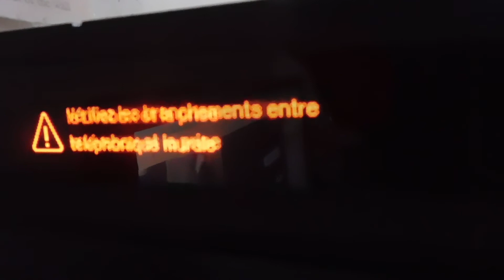connecting to the underground wiring